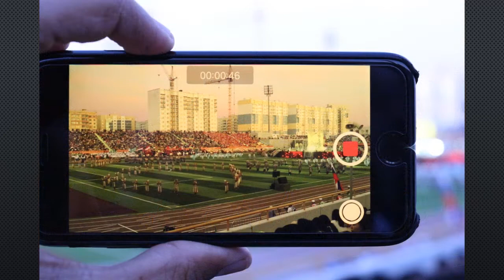Indians in Russia - My another hobby Photography (Dave)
If you like to do something do it when you are free from work. Spend time with family, nature and specially with yourself. Do something you love to do at that moment.

I love to click picture sometimes. It’s my one more hobby, YES – PHOTOGRAPHY. I am not a professional photographer but I clicked few lovely photographs, which I would love to share. I like to catch moments in camera. I wish you will like my few photos which I am sharing here.

Divyesh Dave

I am an Accounts professional and i wish to become a trainer to help people. So i started sharing my knowledge with people with my YouTube videos.